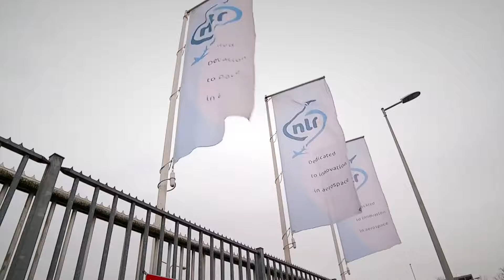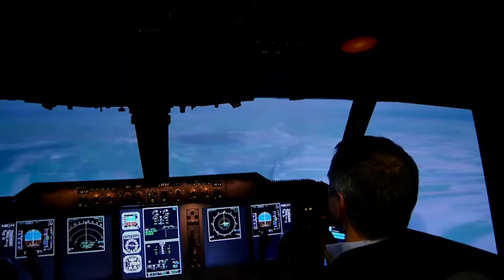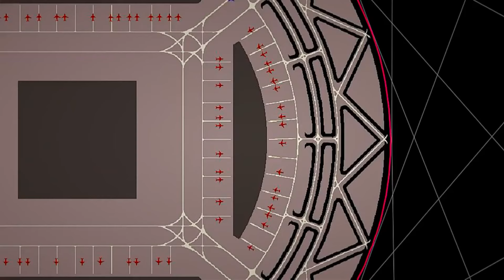Could circular runways be the future of air travel BBC news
Could circular runways be the future of air travel? Aviation expert Henk Hesselink of the Netherlands Aerospace Center believes so.